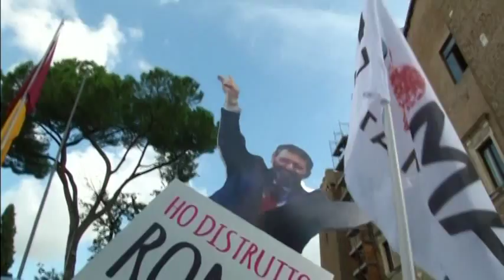Mayor of Rome resigns over expenses scandal